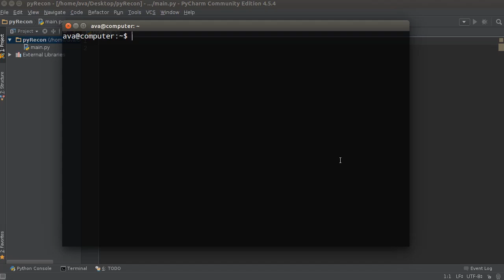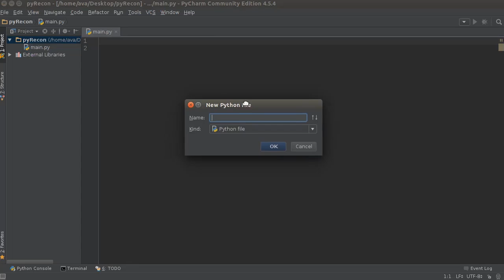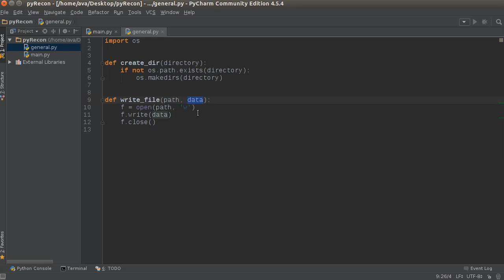Python Website Scanner Tutorial - 1 - Introduction